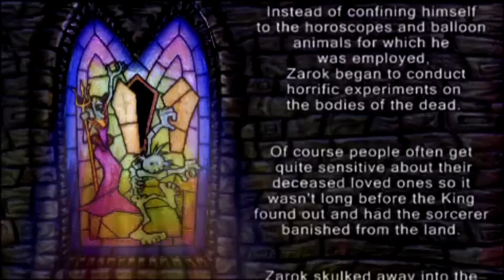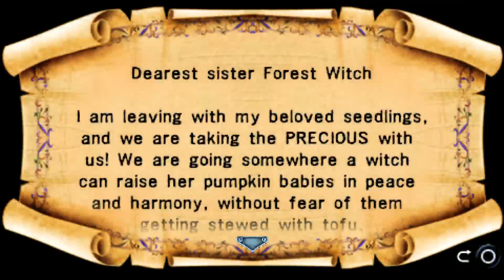Slave to the grind! Medievil - Part 4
I ran out of resources.. so we had to play Spaceballs 2.. the search for more money. Money does solve a lot of problems in this game, but not all of them. That boss fight was a little silly, but beatable on another day! I think we're already getting close to the end of the game.. I may be wrong.. but feels like things are wrapping up.